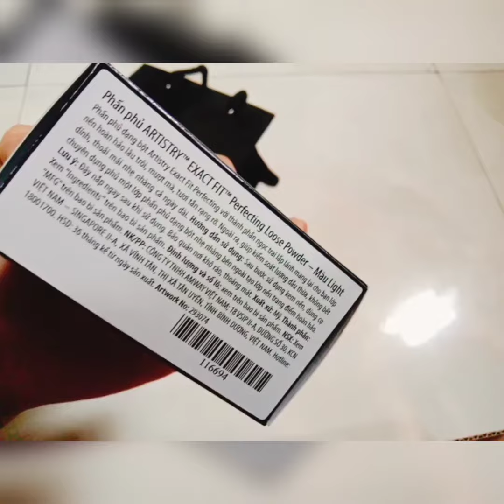Phấn phủ Artistry Perfecting Loose Powder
Phấn phủ dạng bột với thành phần ngọc trai lấp lánh mang lại cho bạn lớp nền lâu trôi, mượt mà,  tươi tắn rạng rỡ.
Ngoài ra, giúp kiểm soát dầu thừa, không bết dính, thoải mái nhẹ nhàng cả ngày dài.